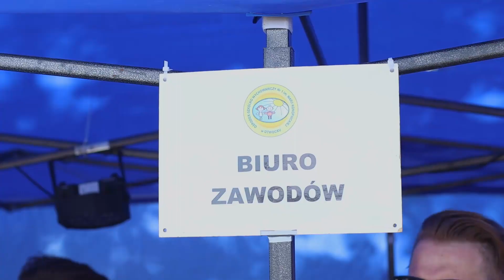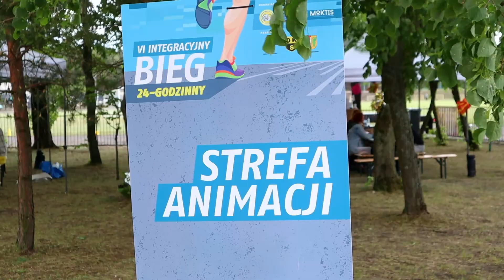VI Integracyjny Bieg 24-godzinny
W marcu spotkaliśmy się z przedstawicielami Ośrodka Szkolno - Wychowawczego w Otwocku – Małgosią Domańską i Arturem Baskiem, którzy zarazili nas propagowaniem wspaniałej idei burzenia granic pomiędzy osobami z niepełnosprawnościami a resztą lokalnej społeczności. SOSW obchodzi w tym roku swoje 50-lecie, dlatego VI już edycja Integracyjnego Biegu 24-godzinnego miała być wyjątkowa. Szybki podział ról i wspólnie przystąpiliśmy do przygotowania eventu pod hasłem „biegaj i wspieraj!".
Na starcie widowiskowej bramki startowej o godzinie 17:00 na stadionie miejskim w Otwocku stanowiło się kilkunastu pierwszych uczestników. Bieg rozpoczął się od pierwszego okrążenia w wykonaniu Sebastiana Końskiego, absolwenta ośrodka. Od tego momentu pałeczka sztafetowa przez kolejne 24 godziny krążyła wśród uczestników biegu jako symbol wsparcia, wytrwałości oraz solidarności. Podczas biegu padło kilka rekordów – jeden z podopiecznych ośrodka, Patryk Baszmakow, pokonując swoje własne trudności, przemierzył 50 symbolicznych okrążeń na uczczenie 50-lecia SOSW. Jak sam mówił – „dla ośrodka jestem gotów zrobić wszystko", co tylko pokazuje jak silna więź panuje wśród kadry i podopiecznych świderskiego SOSW, daleko wykraczająca poza ramy zawodowych obowiązków.
Piątkowa część biegu była wyjątkowa, a dla uczestników biegu przygotowaliśmy dodatkowe atrakcje – po przebytych kilometrach można było posilić się majówkowym grillem, a na dzieci czekał film animowany emitowany z naszego moktisowego telebimu. Wieczór był ciepły, za to atmosfera iście gorąca - do północy w biegu wzięło udział blisko 300 biegaczy, którzy przemierzali kolejne kilometry bieżni stadionu miejskiego w wyjątkowym anturażu iluminacji i efektów świetlnych! W biegu wzięło udział wiele zorganizowanych grup, rodzin, dzieci i osób w wieku senioralnym – dosłownie każdy chciał mieć swój udział w słusznej idei usuwania barier pomiędzy osobami z niepełnosprawnościami a resztą społeczeństwa. Nad bezpieczeństwem uczestników czuwał niezawodny zespół ratowniczy z Fundacji Ochotniczej Grupy Ratowniczej Musso4x4 z Tomaszem „Padre" Zielińskim na czele – serdeczne dzięki!
Pałeczka wędrowała z rąk do rąk przez całą noc, choć trzeba przyznać, że biegacze-nocne marki mieli najciężej, ze względu na załamanie się pogody. Od rana słowem i myślą przeganialiśmy porywistą aurę, czekając na wiatr co rozgoni ciemne skłębione zasłony. I choć pogoda nie była tak sprzyjająca jak w piątek, to i tak nie zniechęciło to uczestników do podjęcia trudu biegowego. W sobotę na dzieci czekały animacje, a strażacy z OSP Otwock Jabłonna znaleźli chwilę, aby wpaść na to wyjątkowe wydarzenie i uświetnić je swoją obecnością.
Ostatnie okrążenie biegu przemierzył również Patryk Baszmakow, a za nim cała grupa biegaczy, kończąc w ten symboliczny sposób VI edycję Integracyjnego Biegu 24-godzinnego, którego mieliśmy przyjemność być w tym roku współorganizatorami. Na koniec nastąpiło jeszcze losowanie nagród i wręczenie okolicznościowych statuetek dla biegaczy, którzy wyśrubowali określone rekordy.
Finalnie w 24-godzinnym biegu wzięło udział 542 uczestników, którzy łącznie pokonali ponad 4300 km! Przedstawiciele SOSW podkreślali wyjątkowość tegorocznej edycji, a nas dodatkowo cieszy fakt, że po latach przerwy w końcu otwocki stadion, którym od dwóch miesięcy zarządza MOKTiS, zaczął znów tętnić życiem.
Dziękujemy inicjatorom biegu, a także wszystkim partnerom i sponsorom – dzięki Wam ten bieg był tak spektakularny!
Organizatorzy:
Ośrodek Szkolno - Wychowawczy w Otwocku
UKS Sportowa Majowa
Miejski Ośrodek Kultury, Turystyki i Sportu w Otwocku
Otwock, miasto z dobrym klimatem